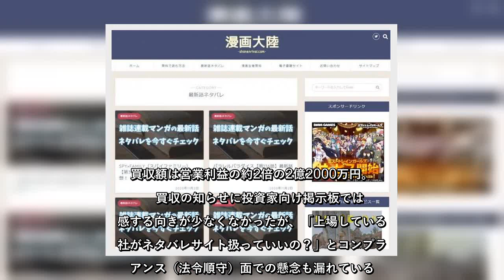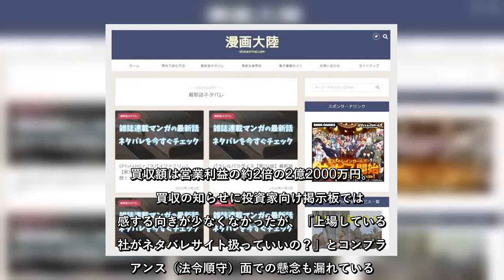✅ マザーズ上場企業、「漫画ネタバレ」サイトを2億超で買収 投資家驚き、リアルワールドの狙いは？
✍     東証マザーズ上場のIT企業「リアルワールド」（東京都渋谷区）は2020年11月2日、漫画紹介サイト「漫画大陸」を2億2000万円で買収したと発表した。     同サイトはいわゆる"ネタバレ"記事を多数配信しており、投資家の間では驚きが広がっている。買収の狙いを聞いた。   漫画大陸  成長戦略イメージ  今期は売上1億超えを見込む      漫画大陸はIT企業「プルチーノ」（北海道札幌市）が運営していた。漫画大陸のほか、アニメ、映画、Wi-Fi（ワイファイ）サービス、プログラミングなど特定のテーマに絞ったメディアを20以上運営している。   プルチーノの主な運営メディア      漫画大陸は「人気のオススメ漫画からニッチで楽しい漫画までネタバレや感想情報が満載！漫画村の代わりに無料で漫画が読めるサービスや情報も随時更新しています」と宣伝するように、漫画雑誌の連載内容や電子書籍配信サービスの紹介記事を投稿している。      「漫画作品のネタバレ情報をタイムリーに更新を行っておりますが、全て公式で運営されている電子書籍サービス等へ導線を貼っております」とも説明する。ネタバレ記事は18年10月以降、1万本以上投稿されている。   ネタバレ記事       リアルワールドの発表によれば、漫画大陸の月間PV（ページビュー）数は約600万、UU（ユニークユーザー、利用者）数は約240万人で、20年10月期の売り上げは1億1500万円、営業利益は1億300万円を見込む。買収額は営業利益の約2倍の2億2000万円。      買収の知らせに投資家向け掲示板では好感する向きが少なくなかったが、「上場している会社がネタバレサイト扱っていいの？」とコンプライアンス（法令順守）面での懸念も漏れている。  ネタバレ   リアルワールド   漫画大陸   ...